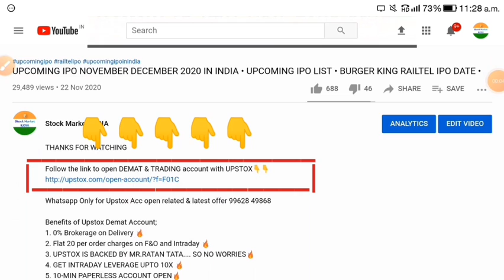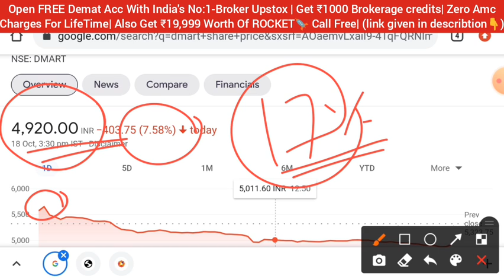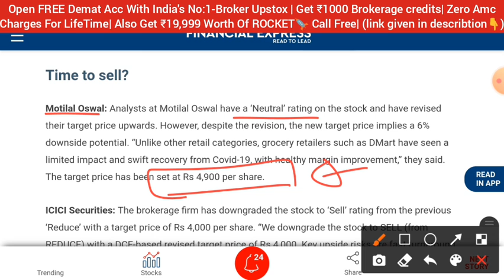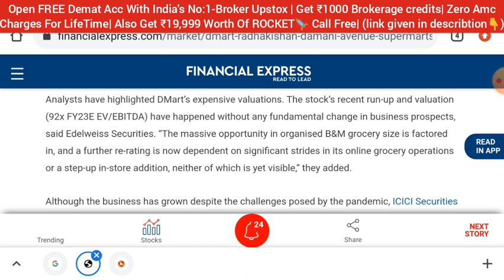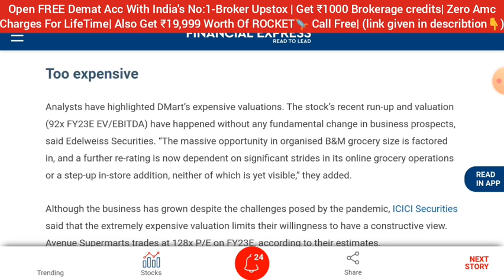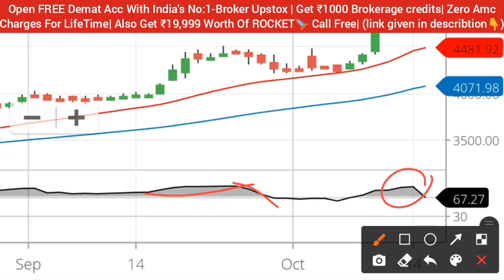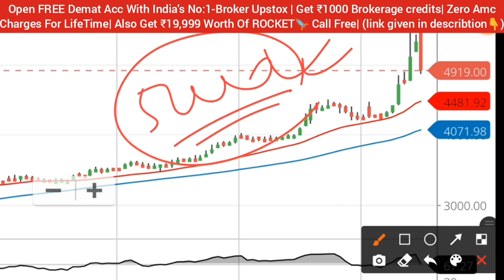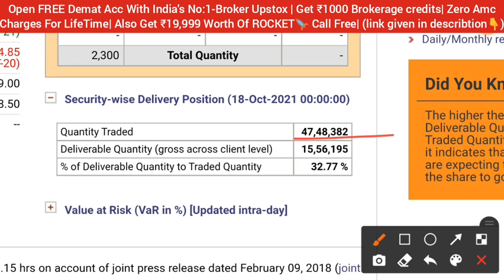DMART SHARE LATEST NEWS • WHY DMART SHARE FALL TODAY • SHARE MARKET LATEST NEWS TODAY • STOCK INDIA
Blackrose share
Infosys share
reliance share
wipro share
wipro share news today
ITC share
irfc share
polycab share
adani Green
adani enterprises
adani ports